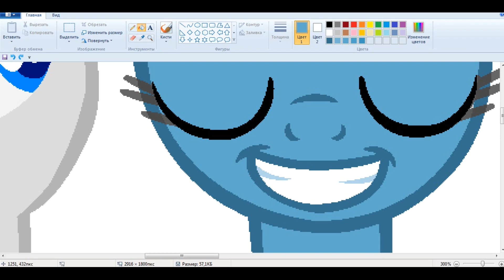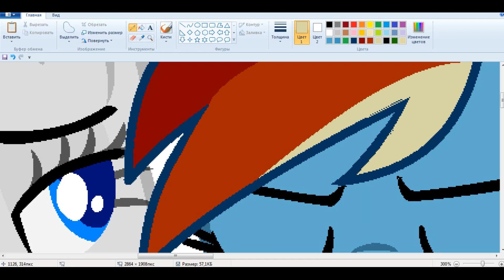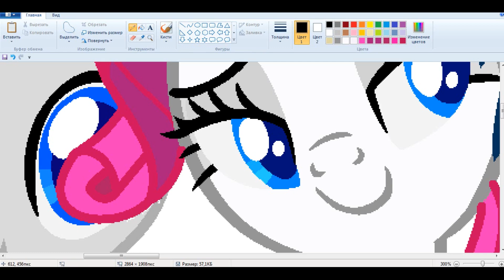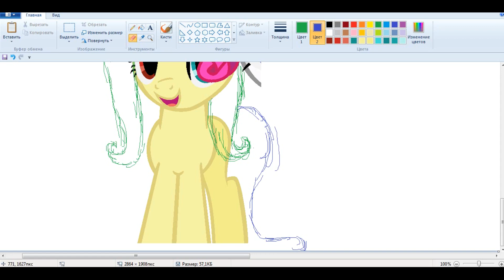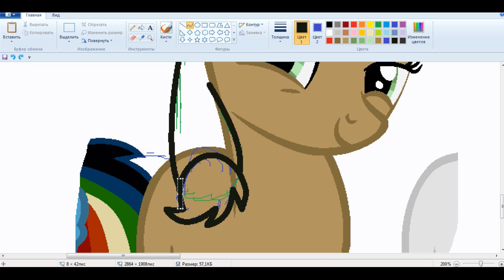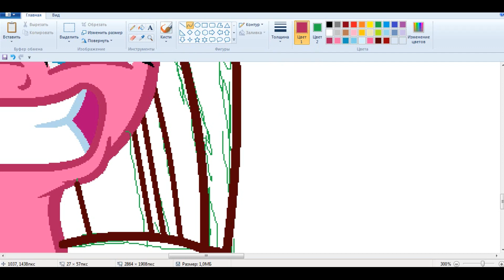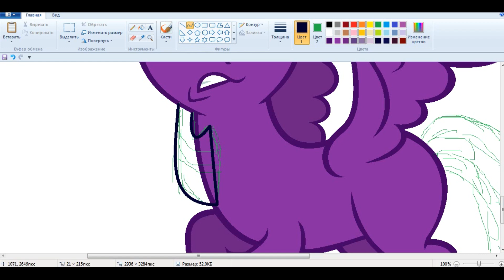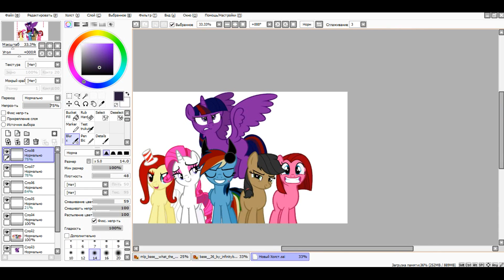MLP[Base edit] Elements of insanity(re-upload)(OLD)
Я в DeviantArt/я в DeviantArt